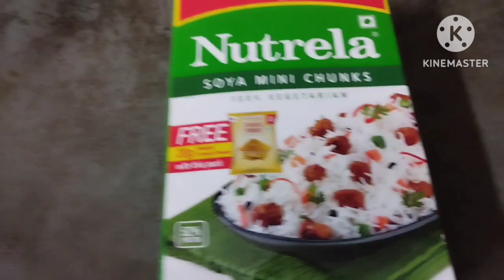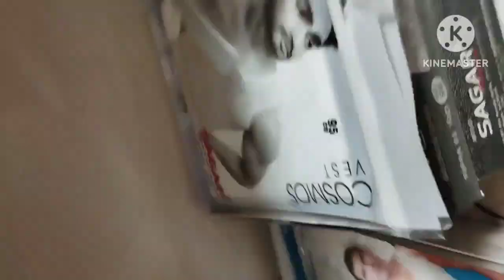Mahipalpur / V2 / sabji mandi / Canteen / /// mini vlog